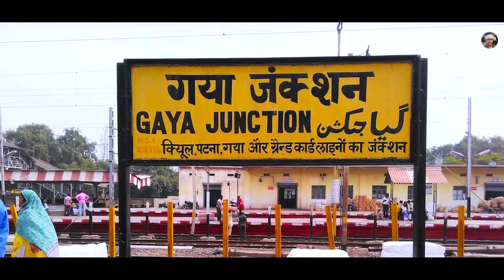Rohi का नया बवाल गाना | गया जिला के रंगदार | रौशन रोही | New Maghi Song 2022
♫ Song Credit ♫
➤Album : Gaya Jila Ke Rangdar
➤Singer : Raushan Rohi
➤Lyrics : Nikhil Ji
➤Digital :
➤Managed By :
➤Blessing : Khesari Lal Yadav
➤V.Director : Ashish Patna
➤Music ON : Raushan Rohi Entertainment